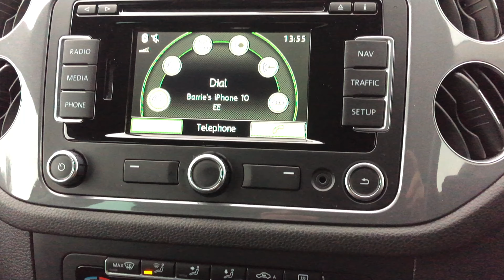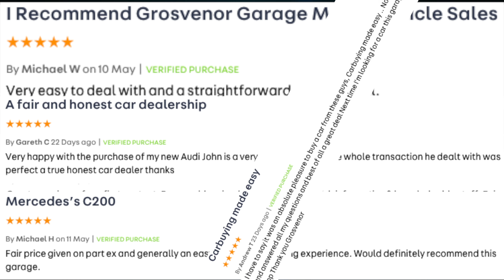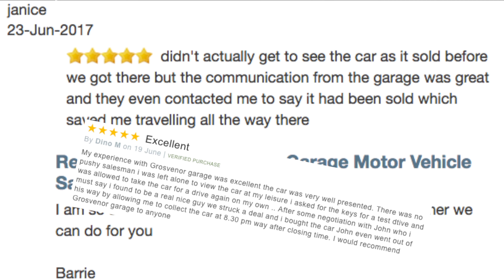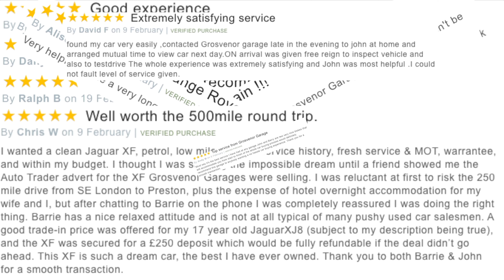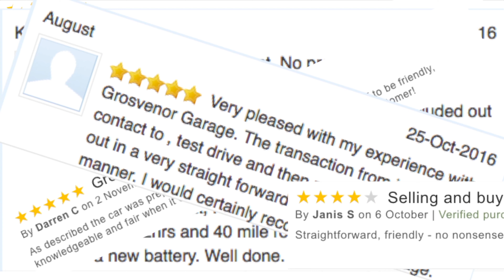Volkswagen Tiguan 2 0 TDI BlueMotion Tech Match 4WD 5dr SB63VWR Website Trailer